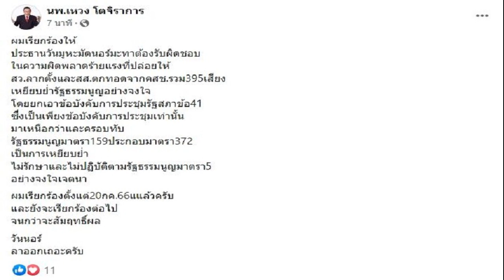ด่วน ผู้ตรวจฯ มีมติยื่นศาลรธน ตีความมติรัฐสภา ห้ามเสนอชื่อ พิธา ซ้ำขัดรธน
ผู้ตรวจฯมีมติยื่นศาลรธน. ตีความมติสภาห้ามเสนอชื่อ “พิธา” ซ้ำขัดรัฐธรรมนูญ พร้อมขอให้สภาชะลอเสนอชื่อนายกฯจนกว่าศาลจะวินิจฉัย

เมื่อเวลา 14.30 น. วันที่ 24 ก.ค.ที่สำนักงานผู้ตรวจการแผ่นดิน พ.ต.ท. กีรป กฤตธีรานนท์ เลขาธิการสำนักงานผู้ตรวจฯ แถลงผลวินิจฉัยกรณีขอให้ยื่นคำร้องพร้อมความเห็นต่อศาลรัฐธรรมนูญ ตีความกรณีรัฐสภาลงมติวินิจฉัยว่าการเสนอชื่อบุคคลให้รัฐสภาเห็นชอบเพื่อแต่งตั้งเป็นนายกรัฐมนตรีถือเป็น “ญัตติ” ซึ่งต้องปฏิบัติตามข้อบังคับการประชุมรัฐสภา พ.ศ. 2563 ข้อ 41 ว่า ตามที่สำนักงานผู้ตรวจฯได้รับเรื่องร้องเรียนจากสมาชิกรัฐสภาและประชาชน จำนวน 17 คำร้องเรียน
โดยผู้ร้องเรียนขอให้ผู้ตรวจฯเสนอคำร้องต่อศาลรัฐธรรมนูญ เพื่อพิจารณาวินิจฉัย ตามรัฐธรรมนูญ 2560 มาตรา 213 จากกรณีที่ประชุมรัฐสภาเมื่อวันที่ 19 ก.ค.66 ลงมติวินิจฉัยว่า การเสนอชื่อบุคคลให้รัฐสภาเห็นชอบเพื่อแต่งตั้งเป็นนายกฯ ถือเป็น “ญัตติ” ซึ่งต้องปฏิบัติตามข้อบังคับการประชุมรัฐสภา พ.ศ. 2563 ข้อ 41 ซึ่งกำหนดว่า “ญัตติใดที่ตกไปแล้ว ห้ามนำญัตติซึ่งมีหลักการเช่นเดียวกันขึ้นเสนออีกในสมัยประชุมเดียวกัน” เป็นการกระทำที่เป็นการละเมิดสิทธิและเสรีภาพของผู้ร้องเรียน จึงขอให้ผู้ตรวจฯยื่นคำร้องต่อศาลรัฐธรรมนูญ นั้น

ผู้ตรวจฯ ได้ประชุมปรึกษาหารือและเห็นชอบร่วมกัน โดยพิจารณาข้อเท็จจริงตามคำร้องเรียนว่า เข้าองค์ประกอบ เงื่อนไข และหลักเกณฑ์ ในการเสนอคำร้องต่อศาลรัฐธรรมนูญ ที่กำหนดไว้ตามพ.ร.ป.ว่าด้วยวิธีพิจารณาของศาลรัฐธรรมนูญ2561 หรือไม่

โดยเห็นว่า รัฐสภาเป็นฝ่ายนิติบัญญัติ เป็นหนึ่งในสามของอำนาจอธิปไตย รัฐสภาจึงถือเป็นหน่วยงานซึ่งใช้อำนาจรัฐ หากการกระทำของรัฐสภาละเมิดสิทธิเสรีภาพ ย่อมถูกตรวจสอบได้โดยศาลรัฐธรรมนูญและการกระทำของ “รัฐสภา” ในการลงมติวินิจฉัยว่าการเสนอชื่อบุคคลให้รัฐสภาเห็นชอบเพื่อแต่งตั้งเป็นนายกฯ ถือเป็น “ญัตติ” ซึ่งต้องปฏิบัติตามข้อบังคับการประชุมรัฐสภา พ.ศ. 2563 ข้อ 41 นั้น
เป็นการนำข้อบังคับการประชุมไปทำให้กระบวนการแต่งตั้งนายกรัฐมนตรีไม่เป็นไปตามที่กำหนดไว้ในรัฐธรรมนูญ ซึ่งได้กำหนดเรื่องการพิจารณาให้ความเห็นชอบเพื่อแต่งตั้งเป็นนายกรัฐมนตรีไว้เป็นการเฉพาะแล้ว มาตรา 159 ประกอบ มาตรา 272 การกระทำของรัฐสภาดังกล่าวจึงขัดหรือแย้งต่อรัฐธรรมนูญ

การกระทำของรัฐสภาในการลงมติวินิจฉัยดังกล่าว เป็นการละเมิดสิทธิเสรีภาพของผู้ร้องเรียนโดยตรง

โดยผู้ร้องเรียนเป็นสมาชิกรัฐสภาและประชาชนผู้ทรงสิทธิและเสรีภาพตามที่รัฐธรรมนูญคุ้มครองไว้ ตามหมวด 3 ว่าสิทธิและเสรีภาพของปวงชนชาวไทย หากการกระทำของรัฐสภาดังกล่าวขัดหรือแย้งต่อรัฐธรรมนูญ การกระทำดังกล่าวย่อมเป็นอันใช้ไม่ได้ และมีผลเป็นการละเมิดสิทธิและเสรีภาพของผู้ร้องเรียน
นอกจากนี้ ปัญหาความชอบด้วยรัฐธรรมนูญของการกระทำของรัฐสภาดังกล่าวยังคงมีอยู่และมิได้รับการวินิจฉัยให้เป็นที่ยุติย่อมส่งผลกระทบต่อความมั่นคงแห่งสิทธิและเสรีภาพของผู้ร้องเรียนและประชาชนทั่วไป ซึ่งอยู่ภายใต้การใช้อำนาจของรัฐโดยรัฐสภา ผู้ร้องเรียนรวมถึงประชาชนทั่วไปจึงได้รับความเดือดร้อนหรือเสียหาย หรืออาจจะเดือดร้อนหรือเสียหายโดยมิอาจหลีกเลี่ยงได้

คำร้องเรียนส่วนหนึ่ง ได้ขอให้ศาลรัฐธรรมนูญมีคำสั่งยุติการเลือกนายกรัฐมนตรีไว้ก่อน จนกว่าศาลรัฐธรรมนูญจะมีข้อวินิจฉัยในเรื่องนี้ออกมา ซึ่งเป็นคำขอเพื่อให้ศาลรัฐธรรมนูญกำหนดมาตรการหรือวิธีการใด ๆ เป็นการชั่วคราวก่อนการวินิจฉัย

ผู้ตรวจฯพิจารณาแล้วเห็นว่า เพื่อป้องกันความเสียหายที่ยากแก่การเยียวยาในภายหลัง และเป็นคำขอที่อยู่ในหลักเกณฑ์และเงื่อนไขที่จะเสนอให้ศาลรัฐธรรมนูญพิจารณาได้ จึงได้ขอให้ศาลรัฐธรรมนูญมีคำสั่งให้รัฐสภาชะลอการดำเนินการเกี่ยวกับการเสนอชื่อบุคคลให้รัฐสภาเห็นชอบเพื่อแต่งตั้งเป็นนายกรัฐมนตรีไว้ก่อนจนกว่าศาลรัฐธรรมนูญมีข้อวินิจฉัยในเรื่องนี้ออกมา ซึ่งก็เป็นดุลยพินิจของศาลรัฐธรรมนูญที่จะพิจารณาตามความเหมาะสมกับข้อเท็จจริงและพฤติการณ์ต่อไป

ดังนั้น ผู้ตรวจฯจึงวินิจฉัยให้ยื่นคำร้องต่อศาลรัฐธรรมนูญตามมาตรา 213 ของรัฐธรรมนูญ2560 ประกอบ มาตรา 46 แห่ง พ.ร.ป.ว่าด้วยวิธีพิจารณาของศาลรัฐธรรมนูญ 2561

สำหรับการยื่นไปยังศาลรัฐธรรมนูญนั้น ทางผู้ตรวจฯ จะยื่นก่อนวันที่ 27 ก.ค.ตามที่ประธานรัฐสภานัดเลือกนายกฯรอบที่ 3 คาดว่าจะยื่นได้ใน 1-2 วันนี้ เพราะจะขอตรวจสอบคำร้องให้รอบคอบก่อนยื่น